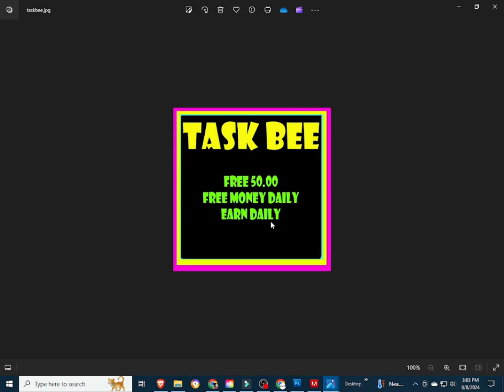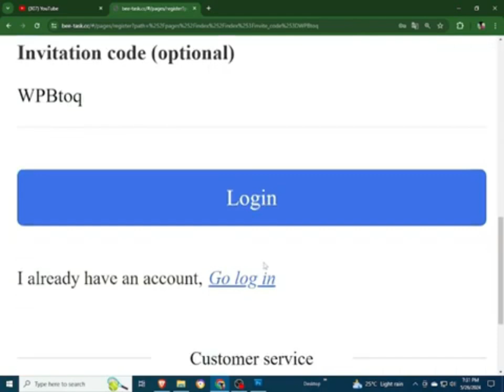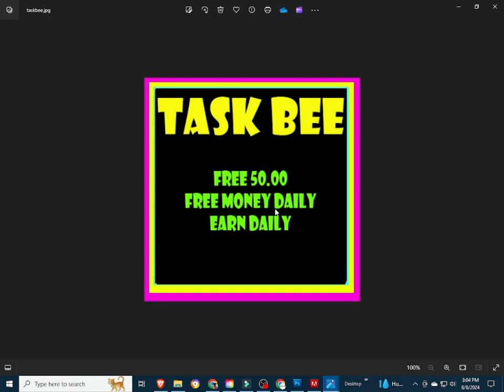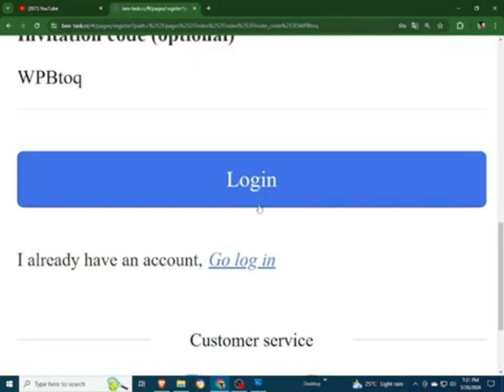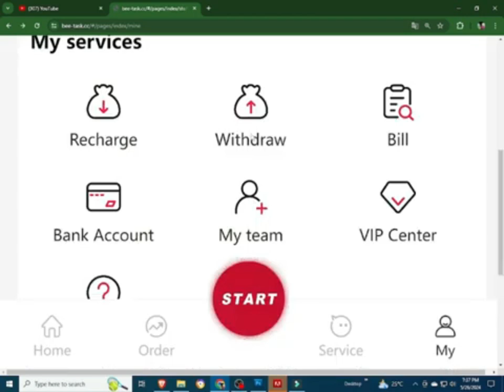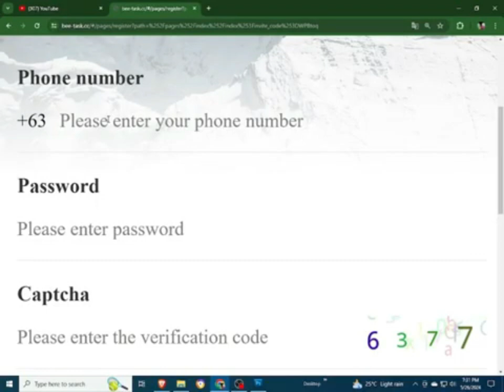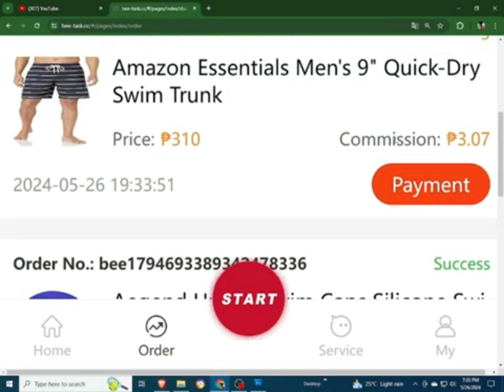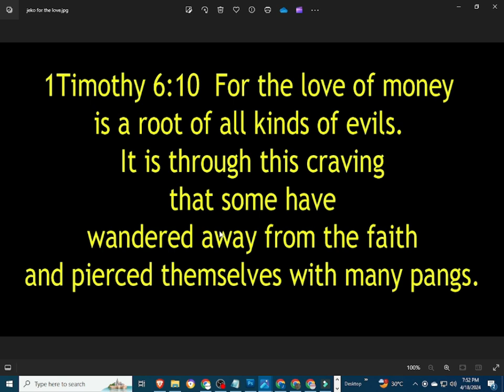TASK BEE | TASK BEE REVIEW | TASK BEE APP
INPUT THIS INVITATTION CODE FOR FREE 1000 COINS:
CUVCWT

INVITATION CODE:
42K2F6

PLEASE INPUT MY REFERRAL ID :
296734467